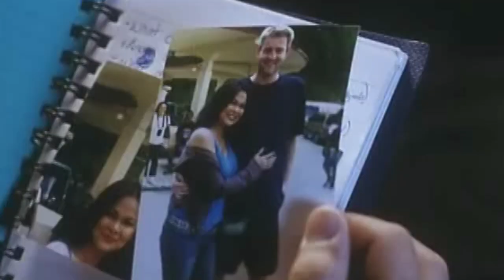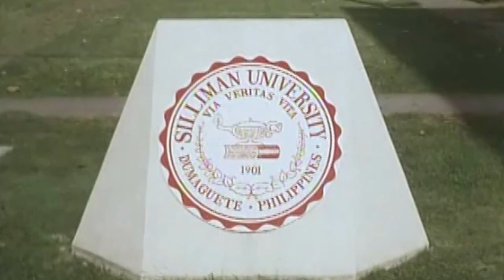(3/8) Selos na selos si Manuel | 'Close to You' | Movie Clips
Best friends for 16 years, Manuel (John Lloyd Cruz) and Marian (Bea Alonzo) know almost all of each other's secrets except for one thing—the fact that they are both in love with each other. Let's take a look at their complicated yet sweet love story in this Supercut of "Close to You."